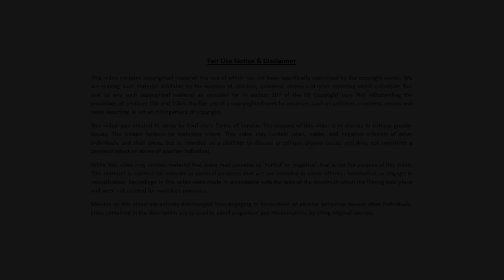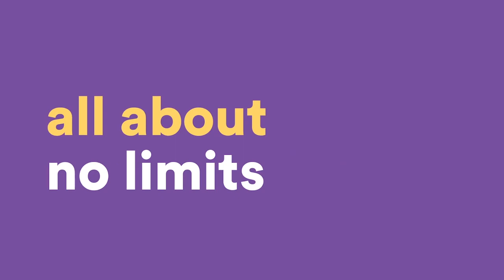HOW TO BE A WOKE-BAE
Now you can gain woke-bae status!!

Just listen and learn...

Love Sugar.T
xox